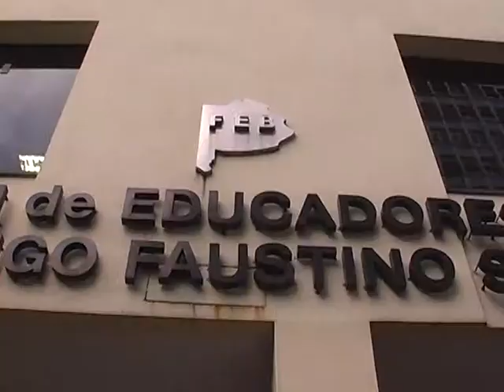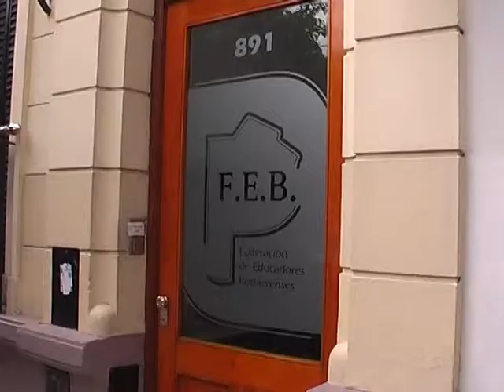NO COMIENZAN LAS CLASES TRAS LAS VACACIONES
LA FEDERACION DE EDUCADORES BONAERENSES ANUNCIÓ QUE NO DARAN INICIO A LAS CLASES TRAS EL RECESO INVERNAL. ES EN PROTRESTA POR EL INCUMPLIMIENTO A SUS MULTIPLES RECLAMOS.
EN LA JORNADA DE HOY, EL GREMIO SUTEBA SE PLEGÓ A ESTA MEDIDA DE FUERZA Y LO COMPLEMENTÓ CON UNA MARCHA AL MINISTERIO DE DESARROLLO SOCIAL.